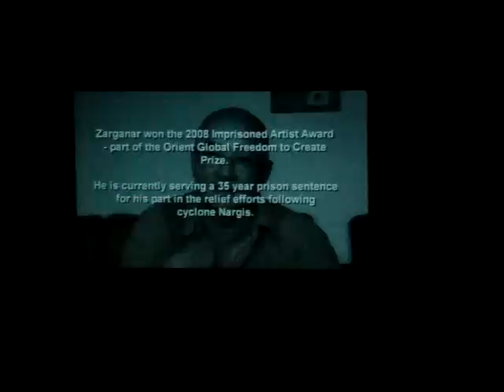All enemies must be my friends, said Zagana.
Zagana, a Burmese true artist, who is current in Myitkyina prison inside Burma for unfairly serving for 35 years prison sentence by military regime. Zagana@Ko Thura won PEN/Pinter Prize which was shared with English Poet Tony Harrison on 14 October, 2009. The ceremony was held at British Library in London. I did go to attend there to do a radio report. The organizers showed the short film about Zagana at the award ceremony and I took some part of that film. I share it here with you.